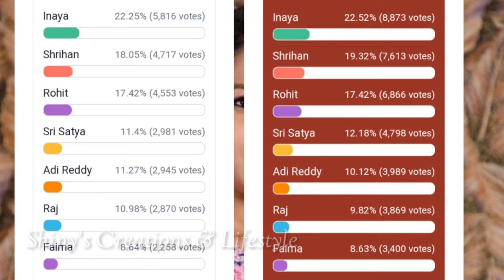లాస్ట్ కెప్టెన్... టికెట్ టు ఫినాలే విన్నర్